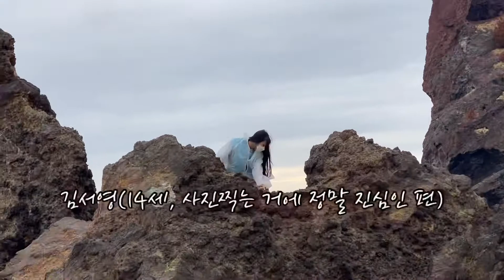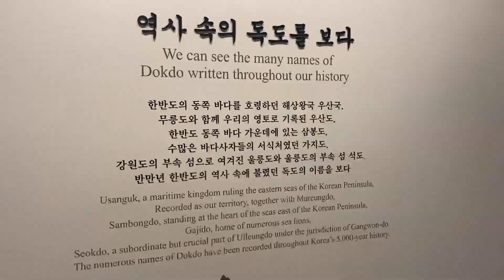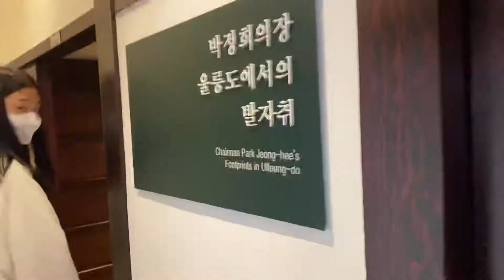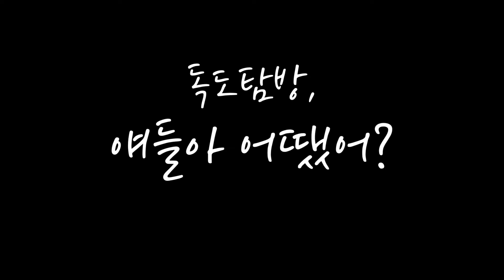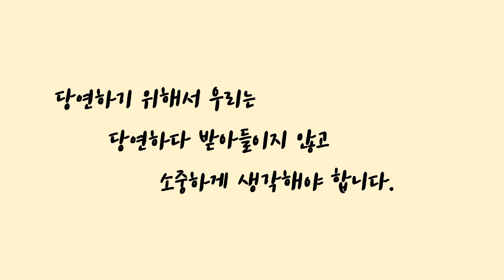[방과후아카데미] 2020독도탐방 '우리에게 너무 당연한 독도' 브이로그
❤천안시태조산청소년방과후아카데미 ❤
2020 독도탐방 '우리에게 너무 당연한 독도'

✔사전교육부터 마무리까지 알찬 탐방!
✔ 2박3일 일정이 4박5일 일정으로 변경된 이유?!
✔ 알찬 4박 5일동안 울릉도 구석구석 탐방한 청소년들!
✔ 당연하지만 당연하지 않았던 독도, 갈 수 있을까?!
✔ 예상치 못한 난관속에서도 밝은 청소년들의 모습, 함께 보시죠!